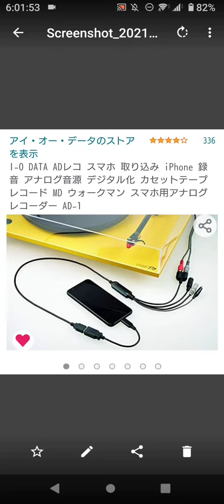🤡I want this machine🤡